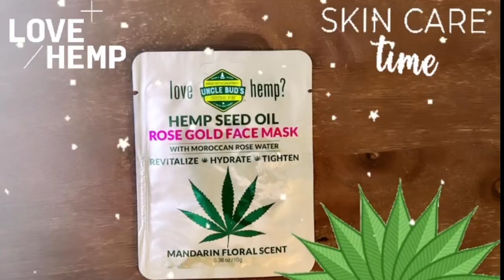Uncle Bud’s Hemp Rose Gold Face Mask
Noisecash:NateVlog
Bitcoin Cash Wallet:
qqx4wydvqx68kg7jn2gd80qczdkj4fxnqqnqkn2gcm

Product Description

Benefits:
HEMP SEED OIL: Intense Hydration, High in Vitamins A, D, E, high in antioxidants, Contains
Omega 3 and Omega 6 essential Fatty acids, rich in GLA (Gamma-Linolenic Acid)
MOROCAN ROSEWATER: Moisturizing, skin toning, anti-aging, anti-inflammatory and skin tightening properties Removes oil, dirt and toxins, Purifies, and detoxifies the skin
Combats Blackheads and shrinks pores
Gentle formula suitable for all skin type
Paraben-Free, GMO Free, Hemp Seed Oil, Not Tested on Animals, Made in the USA
How To Use:
Directions: Put an even layer of Uncle Bud’s Hemp Rose Gold Face Mask onto clean dry skin. Do not apply around the eye area. Leave mask on for 10-15 minutes. Enjoy clean aroma of mandarin & fresh flowers. Rinse off thoroughly with lukewarm water. Use as often as you wish.
Warning: Do not use on irritated, infected or opened skin. Keep out of reach of children. Avoid eye areas. For external use only.
Ingredients:
Ingredients: Water (Aqua), Kaolin, Hydroxypropyl Guar, Agar (Belize Seaweed), Acetyl Alcohol, Behynyl Trimonium Chloride, Cannabis Sativa Seed Oil (Hemp Seed Oil), Stearamidopropyl Dimethylamine, Stearyl Alcohol, Cetearyl Alcohol, Polysorbate 60, Glyceryl Stearate, Propanediol, Glycerin, Magnesium Aluminum Silicate, Polyglyceryl-10 Dioleate, Polyglyceryl-10 Dipalmitate, Cellulose Gum, Bentonite, Tocopherol, Benzyl Alcohol, Benzoic Acid, Sorbic Acid, Fragrance.